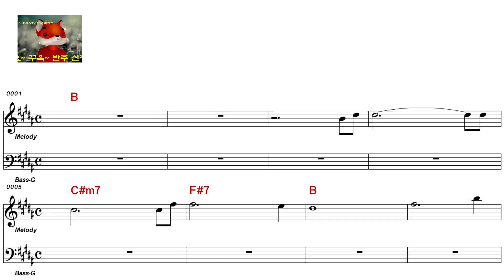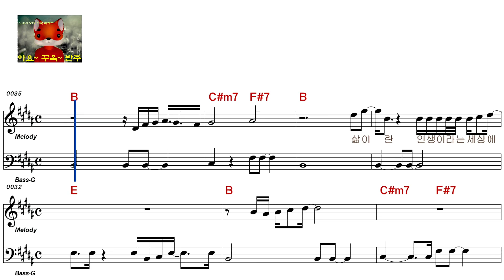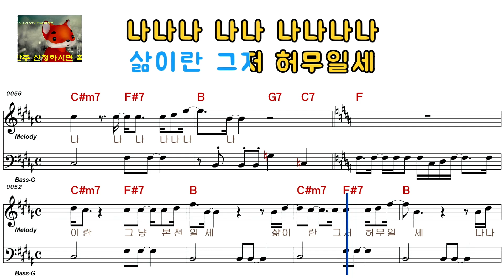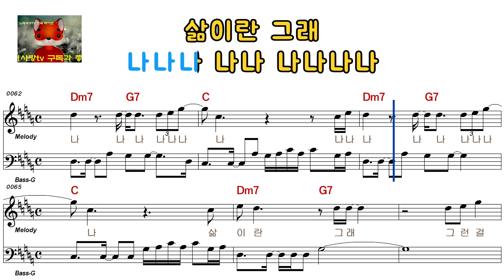나훈아 - 삶[여자키](ELF-919-22625)